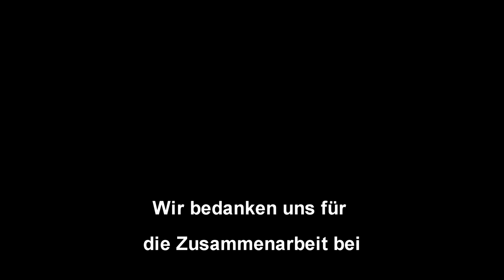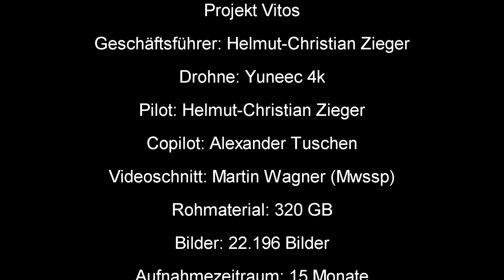Projekt Vitos Baustellendokumentation in Heppenheim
Zeitrafferaufnahmen zusammengefasst zu einem Video.
Aufnahmen durch 2 Kameras und einer Drohne